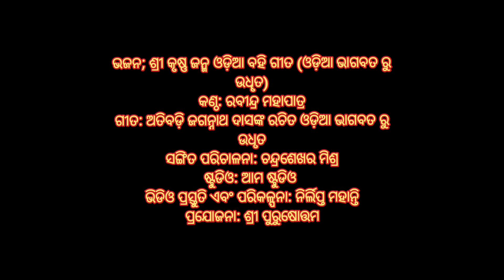Krushna Janma | Odia Bhagabata 10th Skanda | Krushna Janma Full Odia Bahi Gita | Rabindra Mohapatra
ଶ୍ରୀ ଜଗନ୍ନାଥ ଦାସ କୃତ ଓଡ଼ିଆ ଭାଗବତ ର ଦଶମ ସ୍କନ୍ଦ କିଛି ମୁଖ୍ୟ ଶ୍ଳୋକ କୁ ନେଇ ଆମର ସ୍ୱତନ୍ତ୍ର ଉପସ୍ଥାପନା | ଶ୍ରୀ କୃଷ୍ଣ ଜନ୍ମ |

Complete Shree Krushna Janma Odia Bahi Gita from Odia Bhagabata

Singer & Acting: Rabindra Mohapatra
Lyrics: Atibadi Jagannath Dash
Composition: Traditional
Music Arrangement: Chandra Sekhar Mishra
Studio: Ama Studio
Video Editing: Nirlipta Mohanty
Production: Sri Purushottam